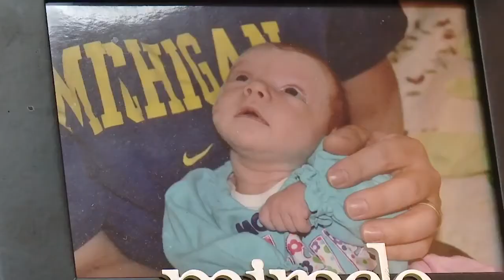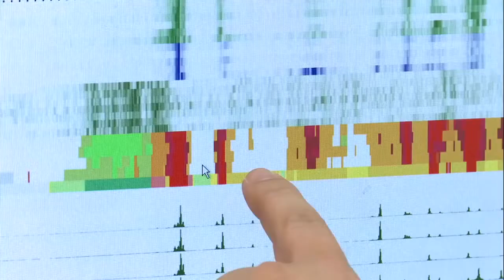At the NIH Clinical Center: Drs. Michael and Amanda Ombrello are rheumatology clinicians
Meet Drs. Michael and Amanda Ombrello. They are rheumatology clinicians in the National Institute of Arthritis, Musculoskeltal & Skin Disease. Michael runs a lab that is trying to discover the causes of auto-inflammatory diseases and create treatments and cures for them. Meanwhile, Amanda works with doctors and patients and is trying to diagnose the cause for the patients' auto-inflammatory disease. Both work with patients at the NIH Clinical Center. Video courtesy of Lab TV LabTV interview conducted in 2014.